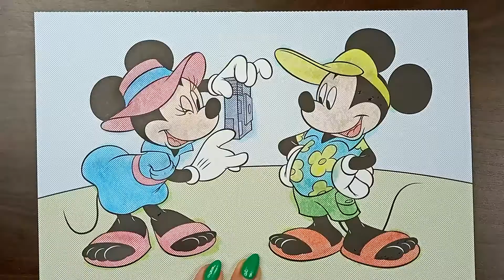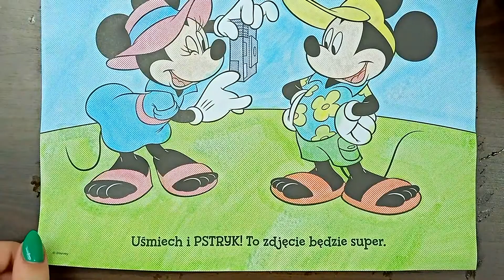TÔ MÀU chuột Mickey và chuột Minnie | coloring mickey mouse clubhouse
Xin chào 😊
Đồ chơi trẻ em - tô màu chuột Mickey và chuột Minnie . Coloring Mickey Mouse and Minnie | coloring book mickey mouse clubhouse

Tô màu đội chó cứu hộ | chú chó cứu hộ | tô màu chó cứu hộ | chó cứu hộ | coloring paw patrol

Tô màu Peppa Pig | tô màu heo peppa | cara mewarnai peppa pig | coloring peppa pig family

Tô màu nấu ăn | tô màu đồ chơi nấu ăn | cook coloring pages | mewarnai untuk anak-anak

Tô màu Chú Gấu Pooh | to mau chu gau pooh | winnie the pooh coloring book | coloring winnie the pooh

Tô màu chuột mickey | đồ chơi trẻ em | coloring mickey mouse clubhouse | mickey mouse rasm chizish

Tô màu chú chó Pluto | tô màu con vật | coloring Pluto Mickey Mouse Clubhouse | coloring for kids